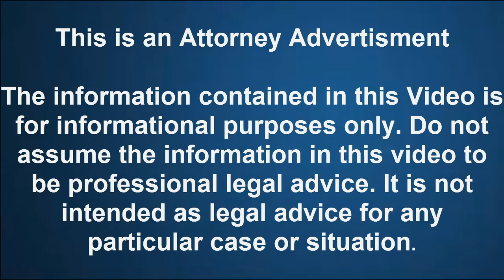Will Filing Bankruptcy Stop Wage Garnishment Davidson County TN|(615)489-4332|Foreclosure|Judgements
(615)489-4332 Will Filing Bankruptcy Stop Wage Garnishment Davidson County TN. We offer Emergency Bankruptcy Services.

David E. Phillips, Attorney At Law
We are a debt relief agency. We help people file for bankruptcy relief under the Bankruptcy Code.

Will Filing Bankruptcy Stop Wage Garnishment Davidson County TN